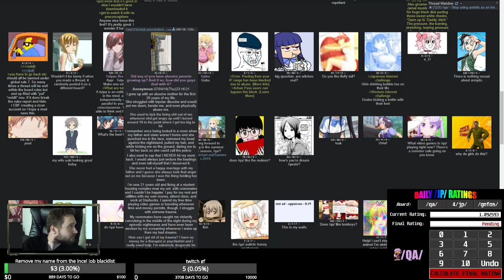/qa/ Daily Review - Abusive parents